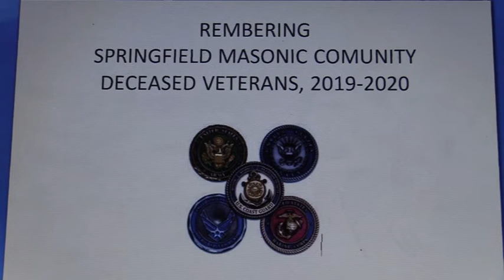past vets final final